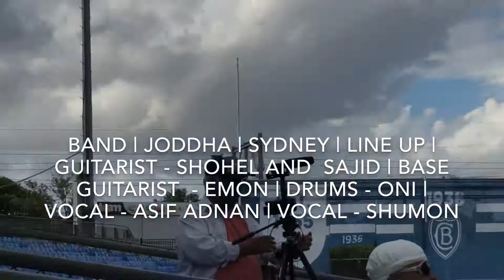Dhiki Dhiki Agun Jole | Sydney concert | Joddha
song | Dhiki Dhiki Agun Jole (miles) |
performing Band |Joddha |
Line up | Guitarist - shohel and sajid | Base guitarist  - emon | Drums - oni | Vocal - Asif Adnan | Vocal - shumon.
Live from Sydney Australia
location: Belmore stadium.